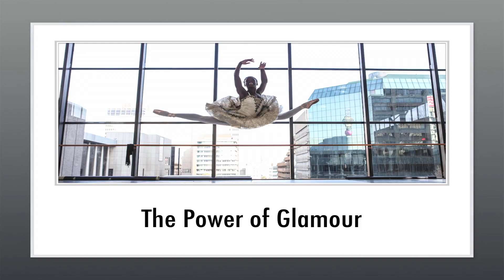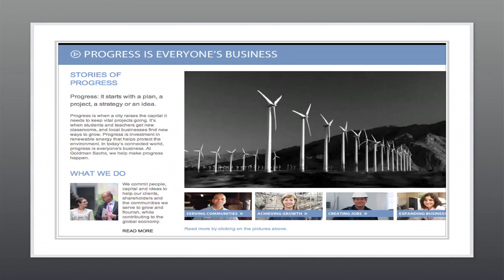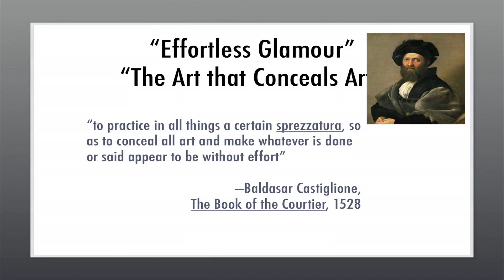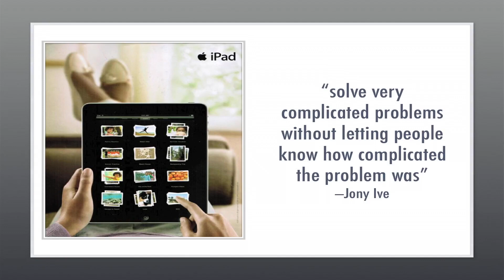The Power of Glamour: Longing and the Art of Visual Presentation | 2014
This event took place at the Clinton School of Public Service in October of 2014.

Virginia Postrel is an author, columnist, and speaker whose work spans a broad range of topics, from social science to fashion, concentrating on the intersection of culture and commerce. Her most recent work, the book “The Power of Glamour: Longing and the Art of Visual Persuasion,” lays out the case for glamour as a life-shaping force, whether for good or for ill. Postrel takes an exhaustive look not only at the history of glamour, but at how it works, developing a theory that explains just about anything - from “how Jackie Kennedy is like the Chrysler Building or a sports car is like a Moleskine notebook, to why some audiences might find glamour in nuns, wind turbines or ‘Star Trek.’”